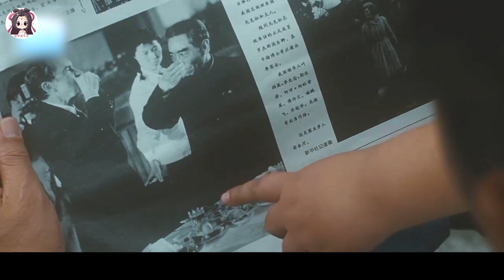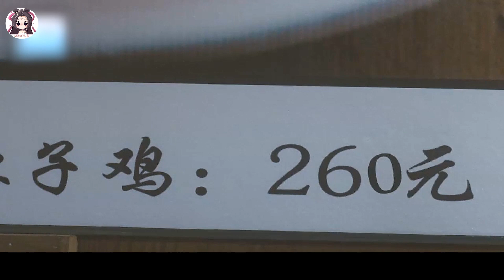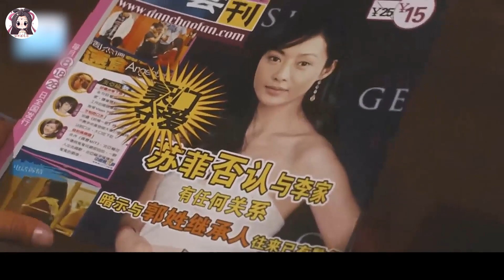一碗蛋炒飯學30年！中國版阿甘的故事！舔狗黃渤如何逆襲人生《蛋炒饭》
上世紀七十年代，老北京胡同裏住著三個孩子，王大衛、李紅兵、蘇茉莉，三人青梅竹馬，一起從小玩到大。大衛（黃渤 飾）祖上是宮廷的禦廚，公私合營後父親在國營飯店掌廚，一身的絕學最終遺憾地帶到另一個世界。大衛子承父業進入飯店，卻因做了一個糟糕的蛋炒飯只能幹些打掃的工作。時代滄桑巨變，社會越來越開放，人們都在這浮躁的氣息中尋找明天的出路。紅兵和茉莉相戀，最終卻分手外出闖蕩世界；懷有身孕的茉莉終究不願接受愛戀自己的大衛，轉而南下追尋心中的明星夢。借著新政策之力，大衛承包了國營飯店，開始幹出一番事業。
　　時光流轉，舊日的好友你來我往，從不駐留，用各自或明或闇、光怪陸離的人生裝點著這飛速變幻的離奇世界……